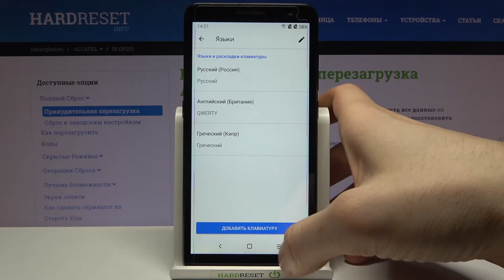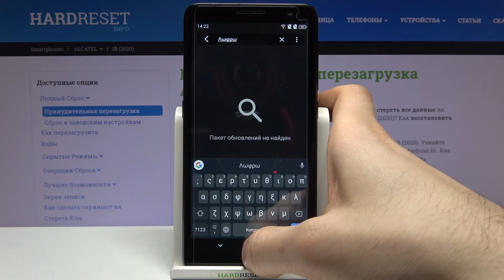Как поменять язык ввода на Alcatel 1B? Добавление новых языков клавиатуры на Alcatel 1B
Привет всем, дорогие друзья! Если вы хотите написать сообщение другим языком на Alcatel 1B, тогда вам нужно переключить язык клавиатуры. Вы можете не знать как поменять язык ввода на Alcatel 1B, поэтому мы подготовили для вас это видео. В нём мы покажем и расскажем вам как добавлять и менять языки клавиатуры на Alcatel 1B всего за несколько простых шагов.

Как добавить языки клавиатуры на Alcatel 1B? Как установить языки ввода на Alcatel 1B? Как на Alcatel 1B поменять язык клавиатуры? Как установить эмодзи на клавиатуру Alcatel 1B? Как переключить языки ввода на Alcatel 1B?